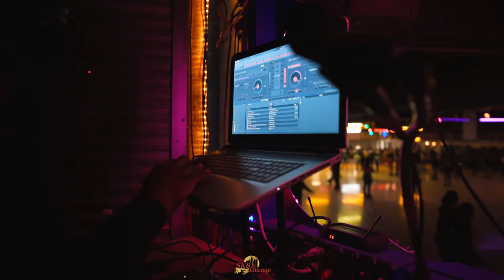JeremyIJB 80s 90s Skate Jam | 2021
Thanks for coming out if you have attended. It was a fun vibe and exciting to see the creativity and style of those who come out in theme. I am happy to present to you, the 80's & 90's style skate jam hosted every year by @jeremyijb. Before you go, make sure you...👇🏾👇🏾👇🏾
Love the music? You can hear these songs by purchasing from producers! Their links are below.